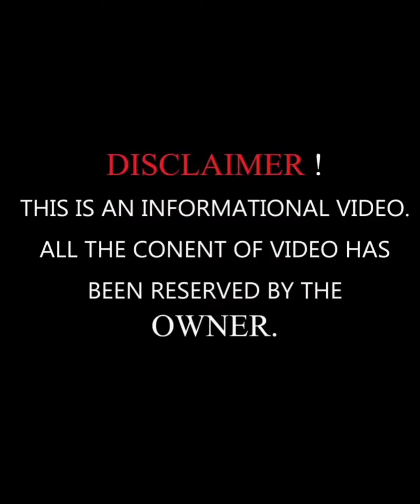Easy and Quick palm mehndi designs| Simple mehndi designs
Quick & Easy Finger Mehndi Designs

Broad mehndi designs||mehndi designs 2022

Pakistani Mehndi Designs and Patterns is a hybrid version of mehndi art that has been created by combining certain aspects of Indian Mehndi Designs for Hands and Arabic Mehndi Designs. ...Well, it covers every kind of occasion and style, be it bridal mehandi designs or festival special.
Henna mehndi
Henna patterns
Henna art
mehndi designs pictures
bridal mehndi designs
indian mehndi

गर्ल्स मेहँदी डिजाईन

मेहँदी डिजाईन इमेज

लेटेस्ट मेहँदी डिजाईन ब्यूटीफुल मेहँदी डेसिगन्स

मेहंदी डिजाइन फोटो

मेहंदी डिजाइन नई 2019

मेहंदी डिजाइन 2019

मेहंदी डिजाइन फोटो 2019
,dubai mehndi design 2019,

,dubai mehndi designs images 2019,

,dubai mehndi design 2019 images,

,dubai mehndi design facebook,

,dubai mehndi designs 2019 new style,

,step by step easy indian mehndi designs, for hands simple,
,indian mehndi dieain,
,indian mehndi design simple,
,mehndi designs,
,mehndi design,,
mehndi designs 2O18 new style simple mehndi designs
mehndi design 20I9
mehndi design 2O18

mehndi design
mehandi design
mehendi design
mehndi
mehndi design image
mehandi designs images
simple mehndi design
mehndi dizain
mehndi images
mehndi design 2019
mehandi designs for hands
mehndi designs for hands
mehndi photo
mehandi images
arabic mehndi
mehndi dijain
new mehndi designs 2019
mehndi designs book
best mehndi design
simple mehndi
mehandi henna
mehandi arabic designs
mehndi style
best mehandi designs
mehndi patterns
mehndi design photos
mehandi dijain
mehndi dizain image
mehandi desine
design of mehandi
simple mehndi designs for hands
best mehndi designs for hands
arabic mehndi designs for hands
arabic mehndi design images
latest mehndi design beautiful mehndi designs
mehandi disigns
mehndi dizain 2019
mehndi designs 2019 latest
mehendi images
latest mehndi designs for hands
mehndi k dizain
arabic mehndi designs gallery
full mehndi design
mehndi design mehndi design
bridal mehandi
indian mehndi designs
mehandi dizain
new mehndi design photo
beautiful mehndi
new mehndi
mehndi dizain photo
arabic mehndi design 2019
dijainar mehndi
henna designs for hands
mehndi 2019
mehndi app
mehandi dijaen
mehndi ki dizain
mehndi designs hd
design of mehendi
new mehndi dizain
arabic mehndi design photos
bridal mehendi design
easy mehndi
easy arabic mehndi designs
hand mehndi
henna mehandi
very simple mehndi design
all mehndi design
design mehandi
beautiful mehndi designs for hands
indian mehandi
best mehandi
simple arabic mehndi
best mehndi designs 2019
arabic bridal mehndi designs
design mehendi
mehndi ka dizain
mehndi cone
beautiful mehndi design images
mehndi designs easy and simple
rajasthani mehndi
simple mehndi patterns
best mehndi
indian mehndi designs for hands
basic mehndi design
dijain mehndi
khafif mehndi design
desine of mehendi
bridal mehndi design book
designer mehendi designs
images of mehndi designs pakistani
design of mehandi image
new mehndi designs for hands
mehndi design app
desiner mehandi
new simple mehndi design
mehndi k design 2019
unique mehndi design
rajasthani mehndi design
marwari mehndi design
mehndi mehndi design
new arabic mehndi design
mehandi cone designs
ladies mehndi design
bridal mehndi image
arabic mehndi design book
mehandi digaen